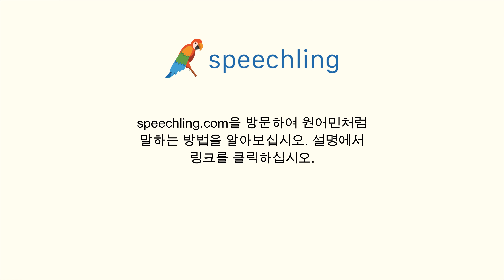러시아어로 "어두운" 말하는 법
남자 목소리 :
Темный

여성 목소리 :
Темный

남성 음성 번역 :
어두운

여성 음성 번역 :
어두운